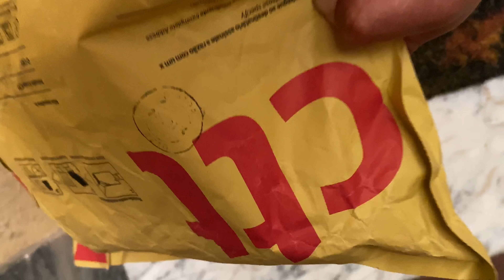GANHAMOS UM PRESENTE! quase deu confusão😂😂 + tem uma árvore de natal da nossa casa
Hoje o vídeo está muito legal, ganhamos um presente, e quase deu confusão com a Carina para quem era o presente, e sem contar que tem uma árvore de natal na nossa casa, e ainda estamos longes do natal kkk vejam o vídeo ...

OBRIGADO POR TER VISTO O VÍDEO! Bjs 😘

Eu sou o Carlos, ela é a Natália e a Bebê é a Carina, somos uma família com um jeito meio loko de ser e viver e moramos em Portugal, gravamos nossa rotina em Família, Daily Vlogs, vídeos de receitas, Passeios, Viagens e muito mais...vídeos de segunda-feira a sexta-feira às 11 horas da manhã...

Carlos Freitas
APARTADO 000072
EC SINTRA
2711-901 Sintra, Portugal